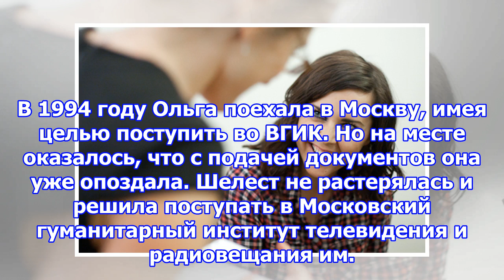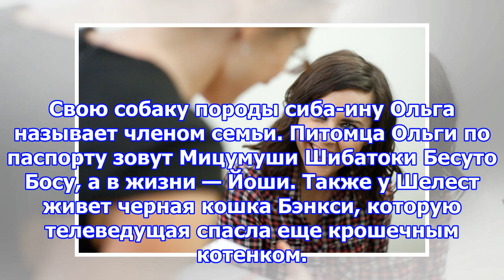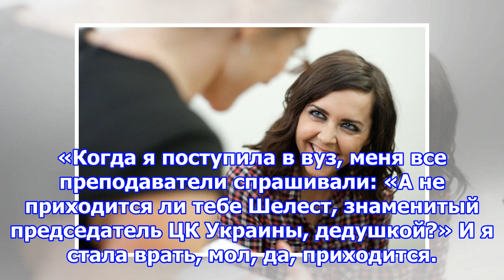Шелест ольга владимировна